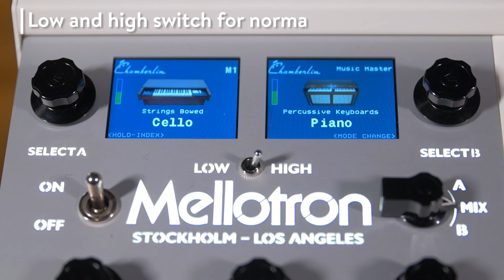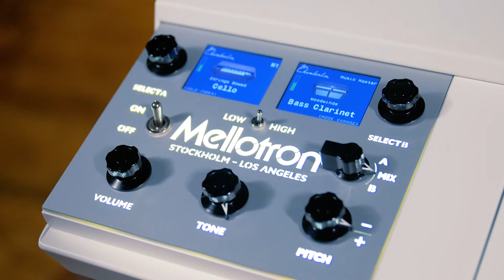Mellotron M4000D Mini | Reverb Demo Video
Treat yourself or find the perfect gift for your favorite music maker. The Mellotron M4000D Mini is a compact digital Mellotron with two sound banks that can be blended or used in separate channels. The M4000D comes stocked with 100 Mellotron and Chamberlin sounds captured from original tape sources.

Compare prices on new and used Mellotron M4000D Mini units on Reverb